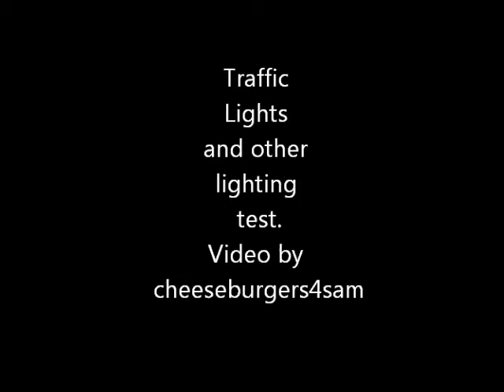Traffic lights and other lighting test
Traffic light and other lighting test for my model railway layout